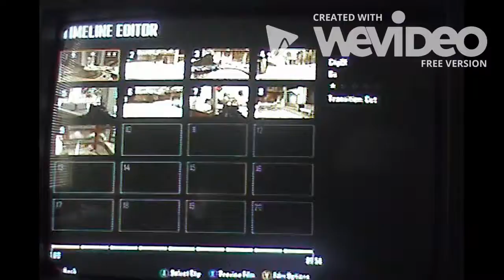Black ops 2 bird style